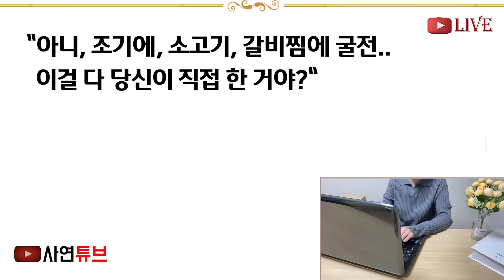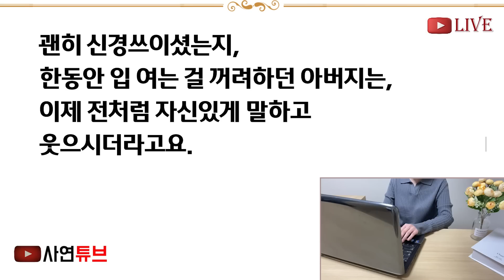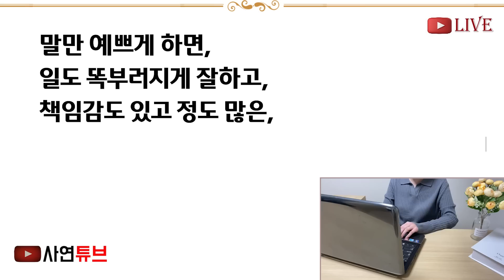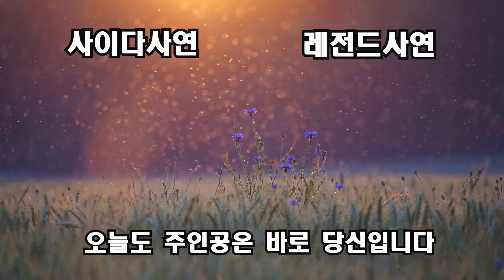(반전신청사연)조상님 벌초작업하는 아버지에게"아버님 너무 잘어울려요, 전생에 마당쇠였죠?" 비웃은 아내..그모습을 본 어머니가 참교육을 시행하는데[신청사연][사이다썰][사연라디오]